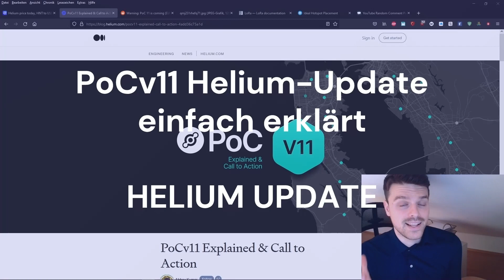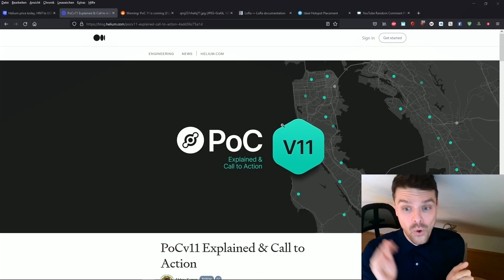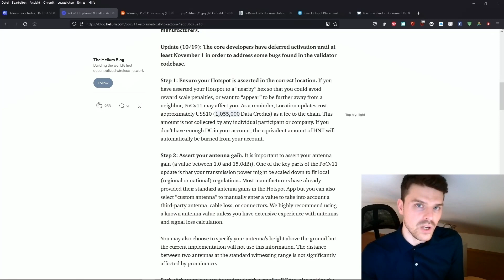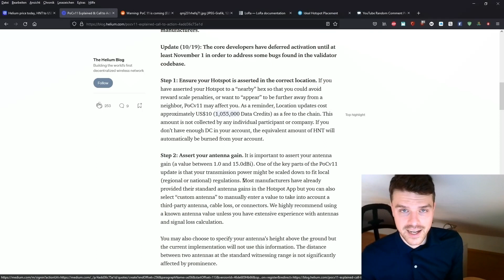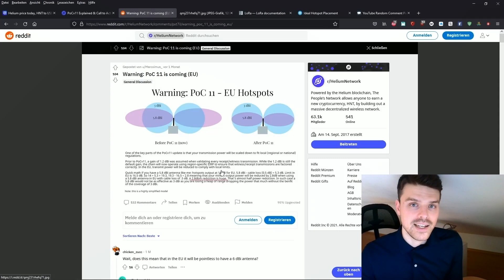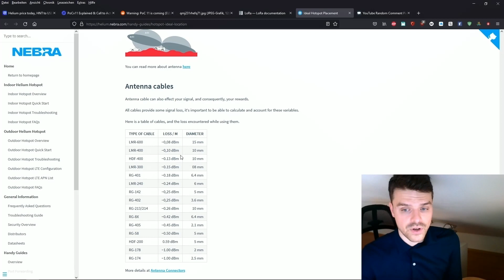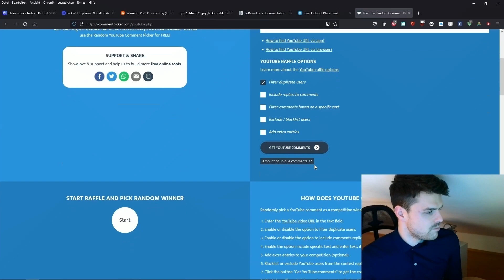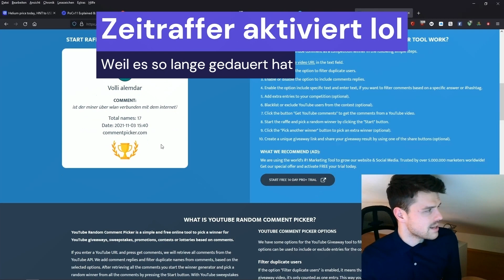HELIUM UPDATE KOMMT! Lohnt sich Helium Mining noch?! PoCv11 einfach erklärt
Kryptowährungen kaufen...

❗NOCH FRAGEN?

Litecoin - MTJueayVKABQY6druMuFGAvEiqWLDK5d2A
Bitcoin - 3G3CUoQijq5nFrNvhXtUJJBrDhkBFef8Tp
Ethereum - 0x76a718fd9e5c71d2f2fe8ea40564904b9b0f039a
USDT - 0xdb673942a2b1babdd72f4c3c271d9e0f73911e1f
USD Coin - 0xdb673942a2b1babdd72f4c3c271d9e0f73911e1f
Doge - DCdJ3X34RrnJkZPQESVUJFMZeyKH2uVKJL